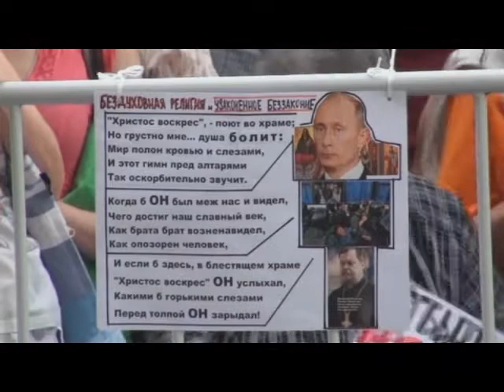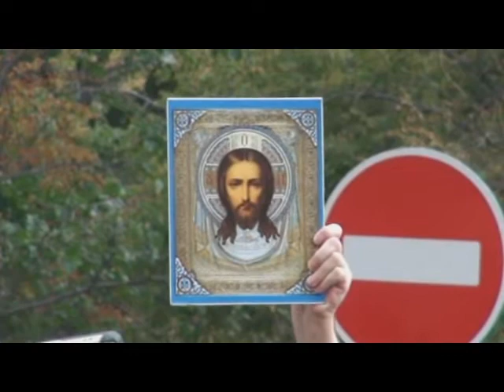Condenan a 2 años de cárcel a Pussy Riot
Tres integrantes del grupo Pussy Riot fueron condenadas a 2 años de cárcel por hooliganismo y odio religioso